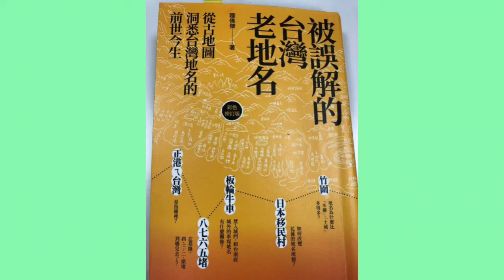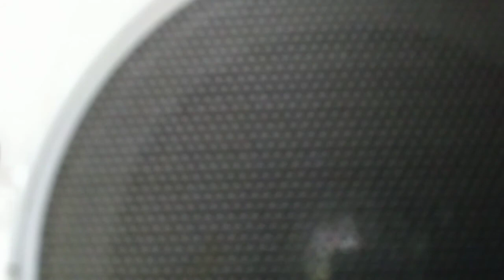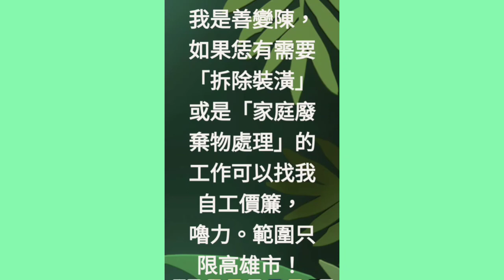【發哥開講】被誤解的台灣老地名 # 2